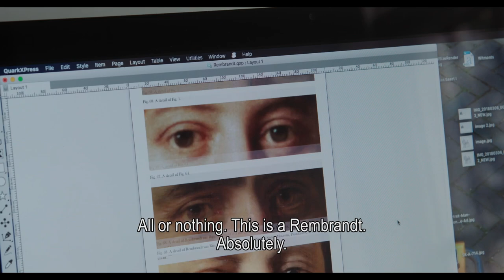My Rembrandt - Official US Trailer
Rembrandt, the grandmaster of intimacy rocks the art world; 350 years after his death, many people, even entire nations are obsessed with his paintings. Aristocrats cherish, experts rule, art dealers investigate, collectors hunt, museums battle. The epic documentary MY REMBRANDT dives deep into the art world of Old Masters, exploring the motives of its elite.

Opening at Film Forum on January 6th, 2021